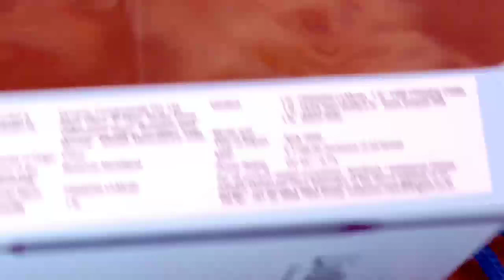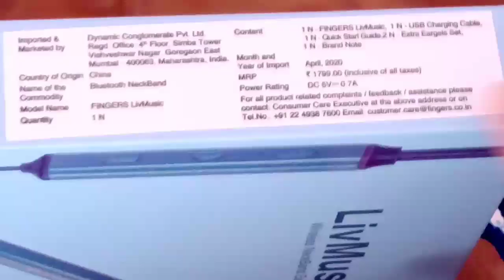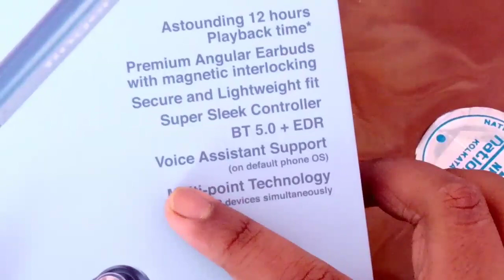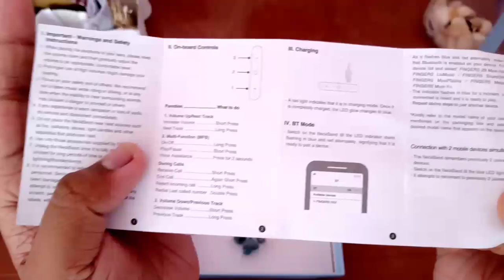Fingers liv music wireless collar headphone unboxing and review || Rudra Tceh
1 fingers liv music
2 fingers collar headphone
3 flexible collar headphone
4 collar headphone
5 headphone neckband
6 liv music
my gears 👇
CHG Generic 3.5mm Clip On Mini Lavalier C2 Microphone
Digitek DTR 550 LW Tripod
Motorola One Macro (Space Blue, 64 GB)